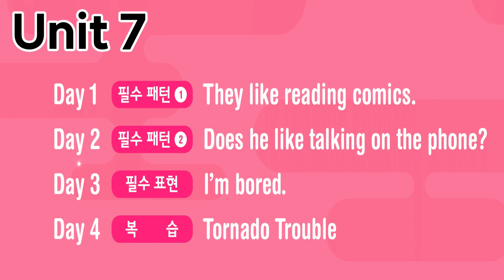(초등 필수어휘)Talk 터지는 매직스피킹 3 Unit 7 - I’m bored.